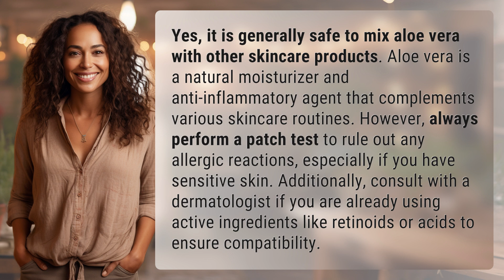Is it safe to mix aloe vera with other skincare products?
Mixing Aloe Vera with Skincare: What You Need to Know 👉 Aloe Vera Skincare Mix 👉 Learn if it's safe to mix aloe vera with other skincare products, how to perform a patch test, and when to consult a dermatologist for optimal skincare results.

Laura S. Harris (2024, May 24.) Is it safe to mix aloe vera with other skincare products?
    🌐 AskAbout.video